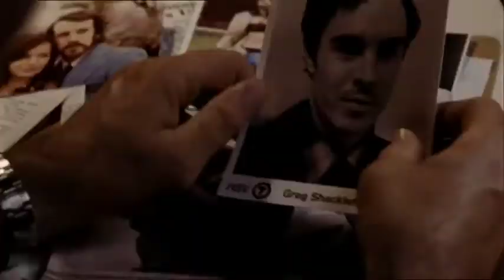Balibo (2009) Trailer | Anthony LaPaglia | Jane Hampson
Balibo (2009)

 War correspondent Roger East and the young Jose Ramos-Horta travel to East Timor to investigate the murders of the Balibo Five in 1975.
Director: Robert Connolly
Writers: Robert Connolly, Jill Jolliffe (book)
Stars: Jane Hampson, Bea Viegas, Christine Martins, Anthony LaPaglia